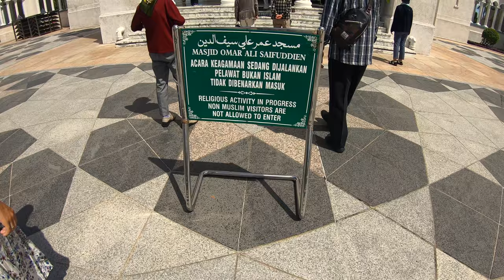Exploring Brunei: HIDDEN GEMS and Friendly Locals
What to see in Brunei?

Discover the lesser-known treasures of Brunei, whether you're passing through Borneo or making it your main destination. Join us as we uncover the highlights of this small but fascinating country.

Brunei may not be the first place that comes to mind when thinking of travel destinations, but did you know it's one of the wealthiest nations in the world? Despite its size, there's more to Brunei than meets the eye.

Starting our journey in Kuala Belait, we explore the city, visit the mosque, and enjoy the beautiful beaches. Then, we make our way to the capital, Bandar Seri Begawan. While the city is relatively small, its attractions can be seen in just one day. Don't miss the enchanting Water Village, the iconic Omar Ali Saifuddien Mosque, and Jame' Asr Hassanil Bolkiah - Brunei's Largest Mosque.

Although Brunei may not offer a plethora of tourist attractions, its real charm lies in its friendly locals. Prepare to be greeted with warmth and hospitality that will make your visit truly memorable.

Join us as we uncover the hidden gems and experience the genuine hospitality of Brunei, a country waiting to be explored.

— // FIND ME \\ —

— // MUSIC \\ —
Song used in this video: Tropical Vibes by VDS

— // HOW DO I STAY ANONYMOUS ONLINE \\ —

Best VPN:
- (get two months free by using this link!)

— // LEGAL \\ —